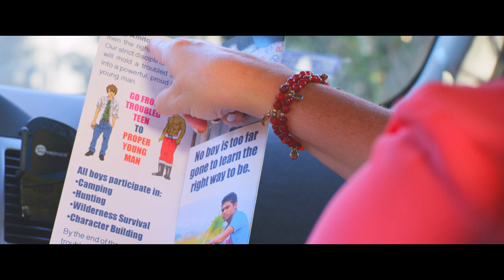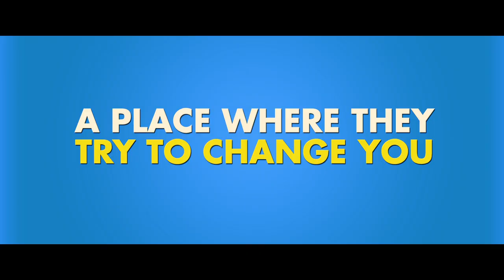RainBRO Official Indiegogo Campaign Trailer (2016) HD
*** THIS IS THE INDIEGOGO CONCEPT TRAILER FOR THE FILM RAINBRO.
When a high school bully is accidentally sent to a gay reform summer camp, he must find a way to escape before his bad boy reputation is ruined forever. On his hilarious, yet heartfelt journey, he meets a diverse host of characters that ultimately challenge the way he sees the world, and himself.